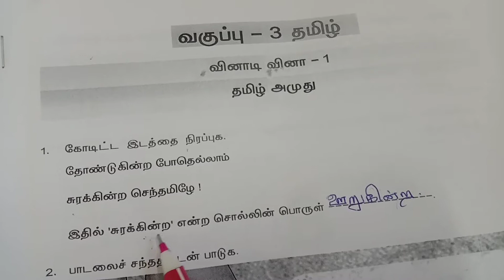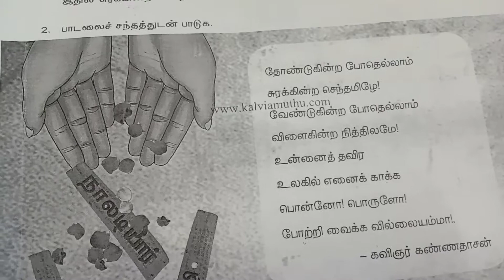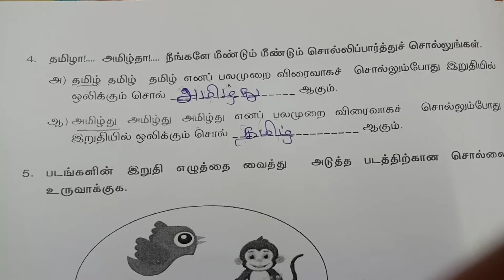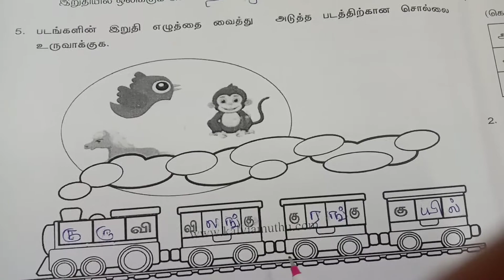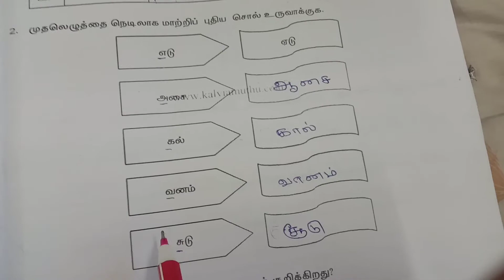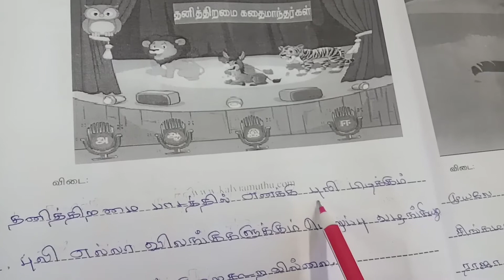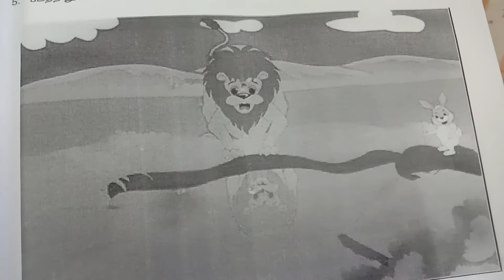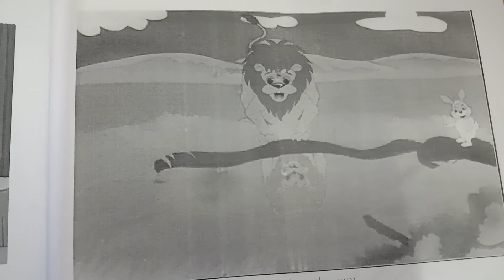National Achievement Survey -3rd Tamil /sample question.